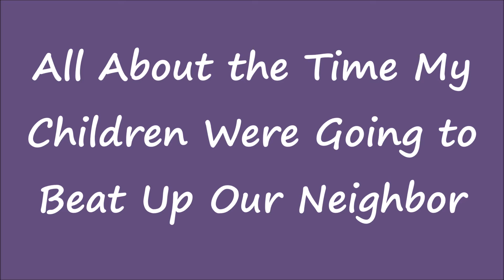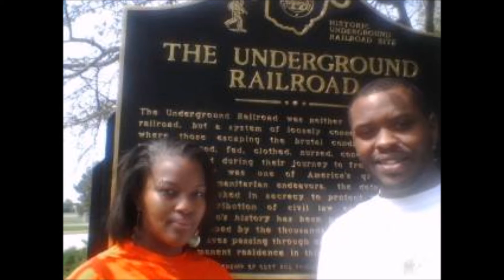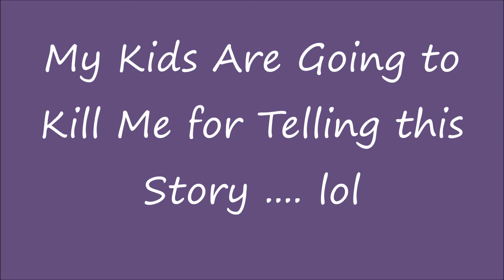"STORY TIME" --- That Time My Children Were Going to Beat Up Our Neighbor